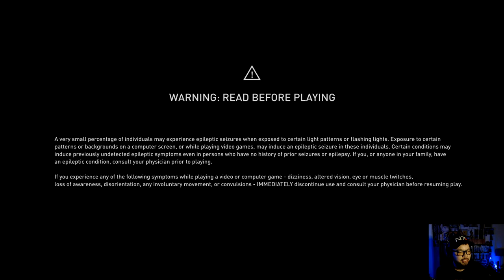(PS5) Assassin's Creed Valhalla (Raw Gameplay) P.33 (1080p/QualityMode)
Become Eivor, a mighty Viking raider and lead your clan from the harsh shores of Norway to a new home amid the lush farmlands of ninth-century England. Explore a beautiful, mysterious open world where you'll face brutal enemies, raid fortresses, build your clan's new settlement, and forge alliances to win glory and earn a place in Valhalla. England in the age of the Vikings is a fractured nation of petty lords and warring kingdoms. Beneath the chaos lies a rich and untamed land waiting for a new conqueror. Sail across the icy North Sea to discover and conquer the broken kingdoms of England. Immerse yourself in activities like hunting, fishing, dice, and drinking games, or engage in traditional Norse competitions like flyting. Grow and customize your own settlement by recruiting new clan members and building upgradable structures. Get better troops by constructing a barracks, improve your weapons at the blacksmith, discover new customization options with a tattoo parlor, and much more.